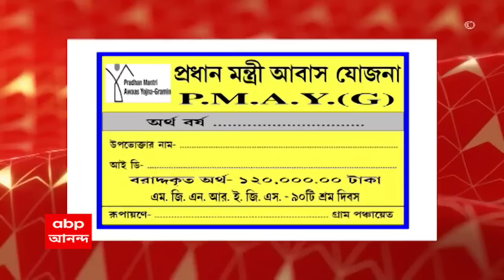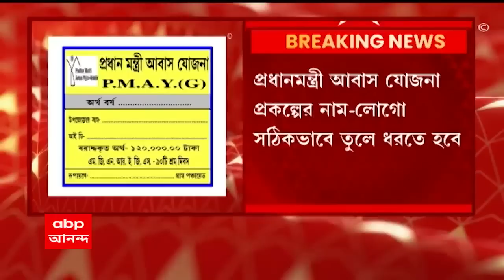Nadia Incident: হুড়মুড়িয়ে ভেঙে পড়ল সজলধারা প্রকল্পে নির্মিত জলের ট্যাঙ্ক | Bangla News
উদ্বোধনের আগে পরীক্ষামূলকভাবে চালু করার সময়ে হুড়মুড়িয়ে ভেঙে পড়ল সজলধারা প্রকল্পে নির্মিত জলের ট্যাঙ্ক। নদিয়ার গাংনাপুরের তৃণমূল পরিচালিত মাঝেরগ্রাম গ্রাম পঞ্চায়েতের ঘটনা। গতকাল ভেঙে পড়ে সজলধারা প্রকল্পে সদ্য নির্মিত ৫ হাজার লিটার জলধারণের ক্ষমতা সম্পন্ন ট্যাঙ্ক।নিম্নমানের কাজ ও প্রকল্প অনিয়মের অভিযোগে শনিবার প্রধানের বিরুদ্ধে বিক্ষোভ দেখান গ্রামবাসীরা। ঠিকাদার সংস্থার ঘাড়ে দায় চাপিয়েছেন তৃণমূল প্রধান। শাসকদলকে কাটমানি দেওয়ার জন্যই নিম্নমানের সামগ্রী দিয়ে কাজ, কটাক্ষ বিজেপির। এ নিয়ে তৃণমূলের প্রতিক্রিয়া এখনও মেলেনি।